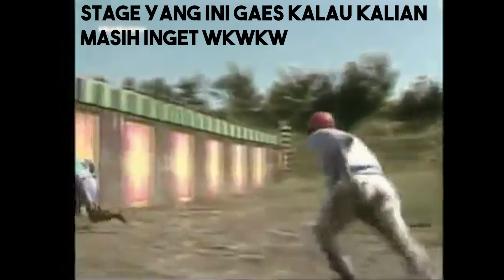Benteng Takeshi Jaman Now !! - Fall Guys Indonesia - #1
Yo temen temen, kali ini gw bermain game baru yaitu Fall Guys, game ini seru banget mainnya gak bikin stress, dan yg pasti 100% aman untuk anak kecil wkwkw, game ini juga bikin nostalgia dengan benteng takeshi buat kalian semua anak anak tahun 2000an wkwkw.

Terima kasih sudah nonton Video RRRip Gaming, Kasih Like dan share jika kalian suka video ini, Subscribe channel gw biar gak ketinggalan video terbaru, dan komen apa aja yang kalian suka, gw pasti bales : )

Semuanya GRATIS TIS TIS TIS.

Untuk request game juga bisa kalian tulis di kolom komentar, gw usahain untuk maenin gamenya